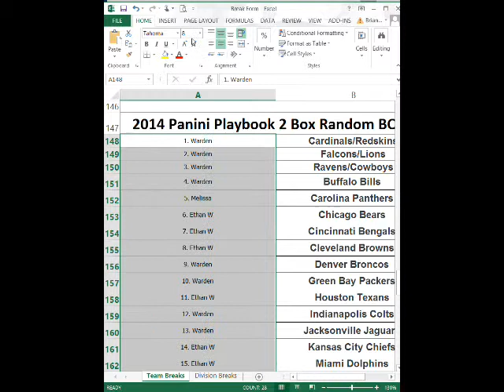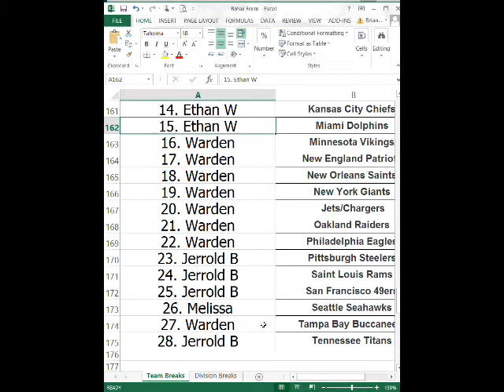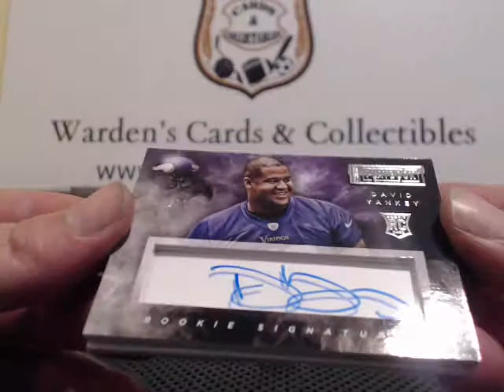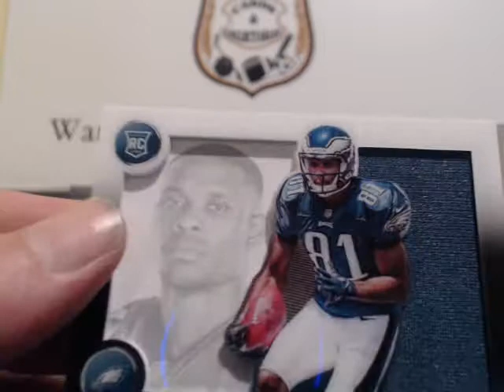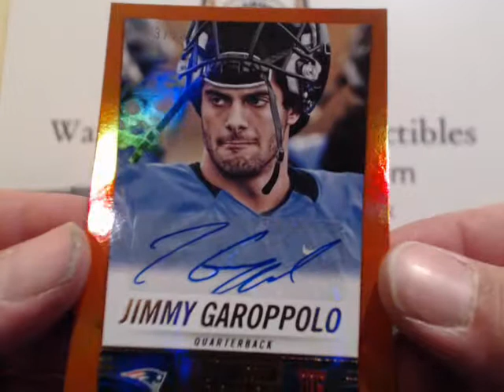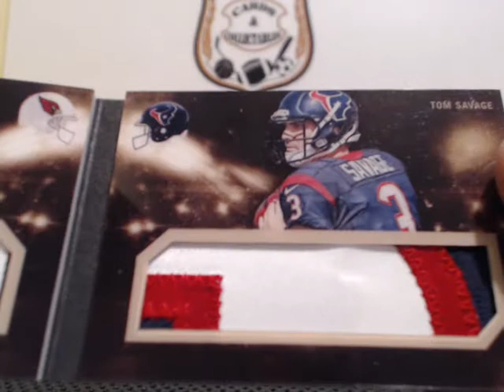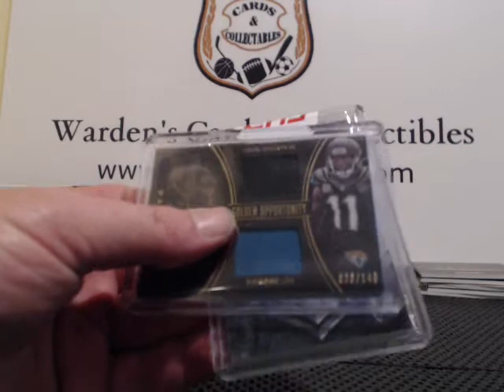2014 Playbook 2 box Random BOGO 5.25.15